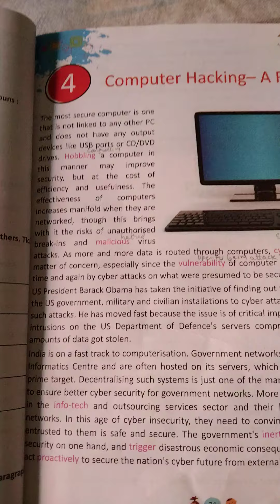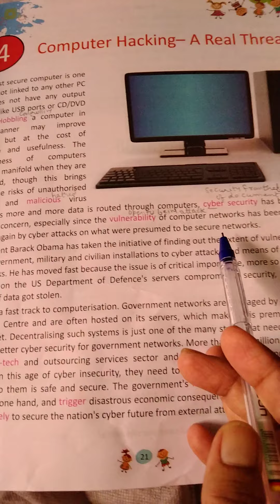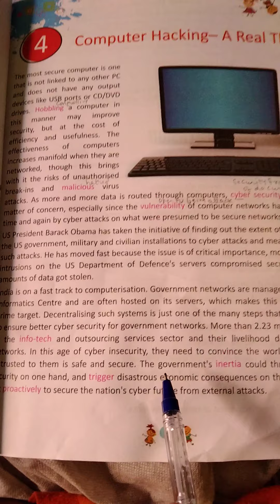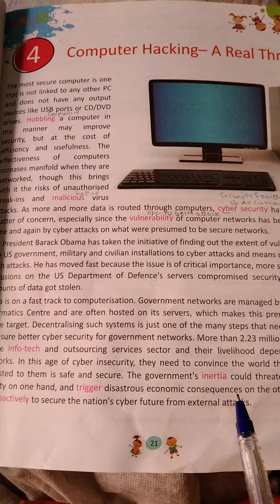class 8 English Reader lesson 4 Explanation